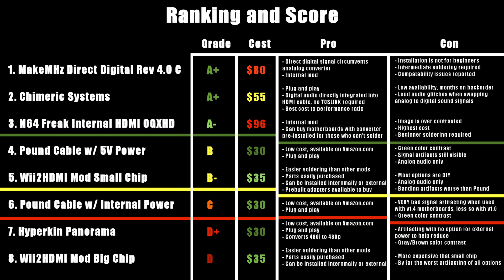Best HDMI Options for Original Xbox Reviewed and Compared - April 2021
*It should be noted that the Wii2HDMI mod can be purchased in its individual parts for about $15 if you are going to go the full DIY route and build it from scratch. Resellers usually reach about $35 for the completed product* More info below.

Real time comparison and detailed analysis between the top and most popular HDMI analog to digital conversions for the original Xbox. Pound cable vs Wii2HDMI vs Custom made solutions. See the difference between composite analog signal to component converted digital signal. Quick discussion on anamorphic widescreen implementation in the original Xbox as well.